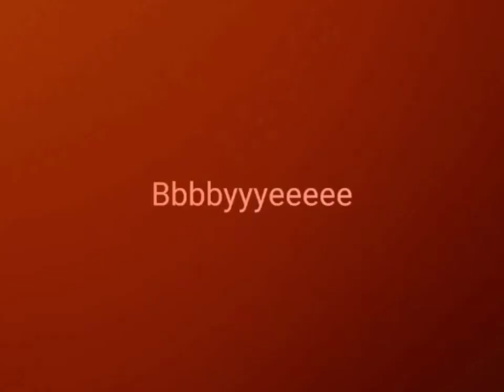Happy Halloween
Fun festival for kids